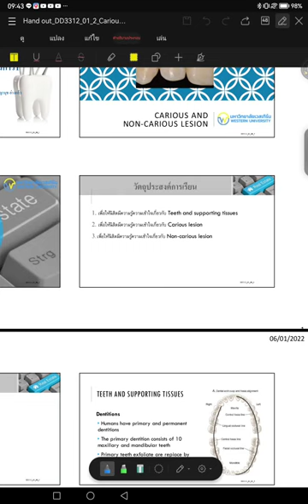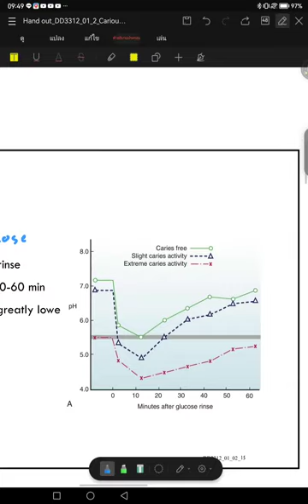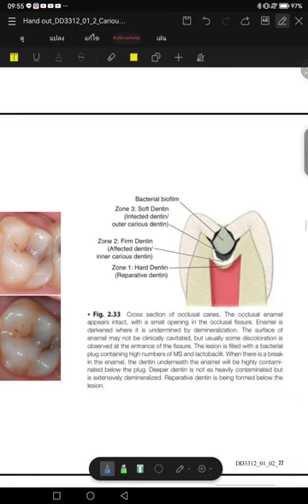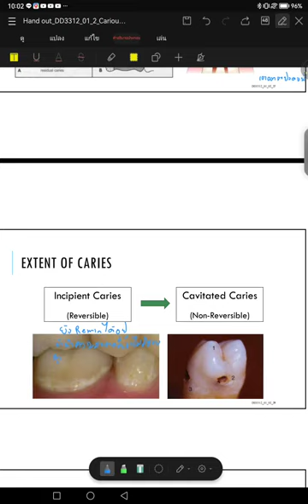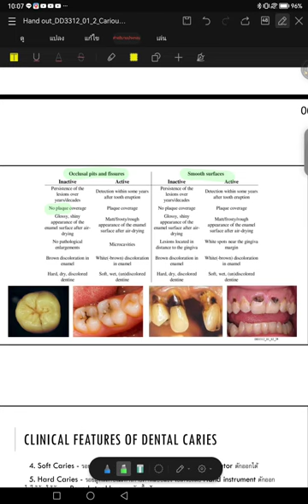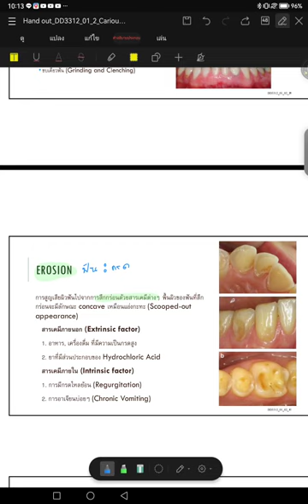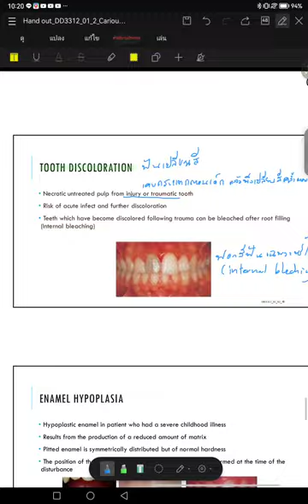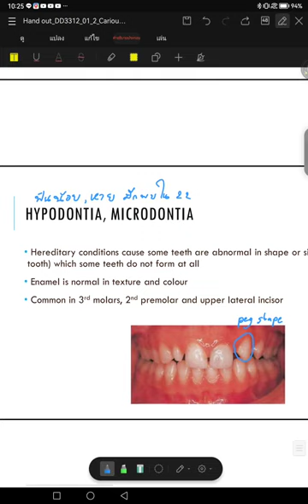3312 ทันตหัตถการ_2.carious and non carious lesion